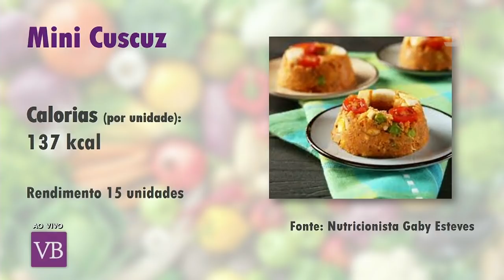Entradas Saudáveis Para o Natal - Você Bonita (07/12/17)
Aprenda a fazer entradas rápidas e saudáveis de mini cuscuz e canapé de salsão e pastinha de atum para a ceia de natal com a chef de cozinha Samara Alias!